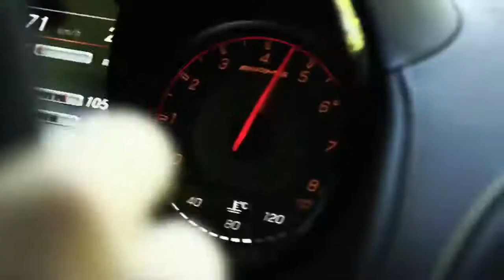Gemini Chris - Real Love